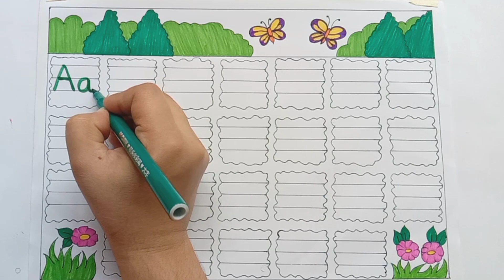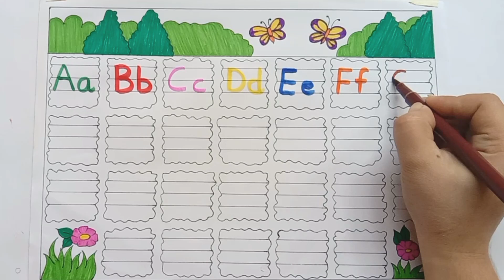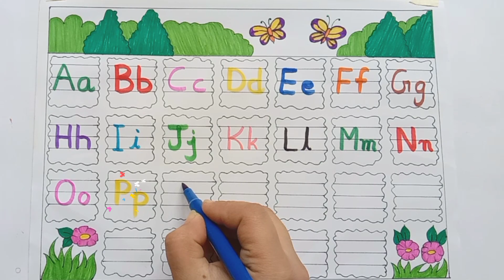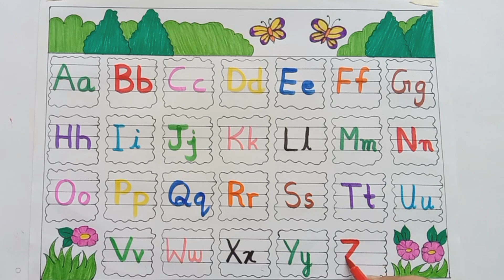🔤 ABC | Learn and write alphabet | abc learning | Abc Song.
Hello kids 🤗
Let's write and read the alphabet along with learn colors name. Trace the letters with different color pens, it will be fun and easy to learn.
it's an educational video for kids and toddlers.
Early learning, preschool learning videos,
basic training for kids to learn and write alphabet, numbers, colors name and much more...
Come and learn with me...